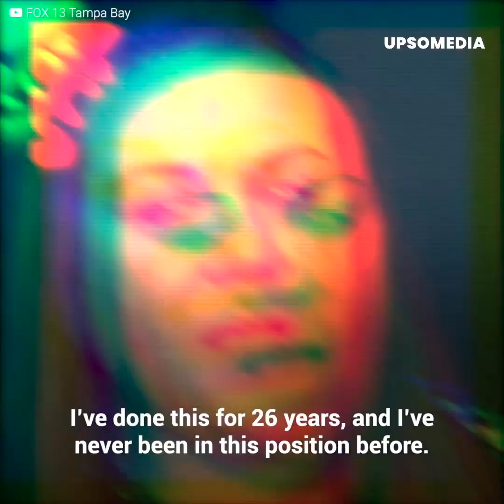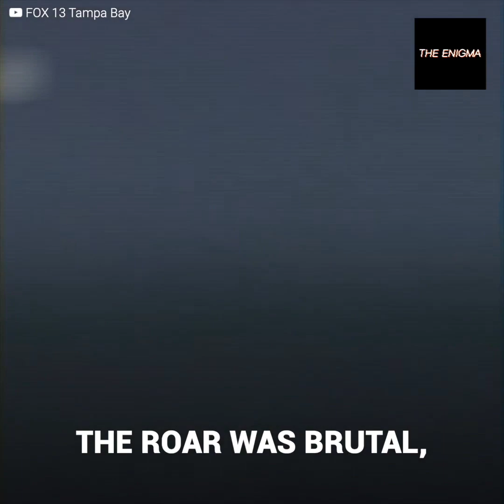She sped to save thousands of lives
As thousands ran in the St Petersburg marathon on a Sunday morning, Kristin Watts was driving furiously and out of control. She was speeding and unknowingly heading straight for the athletes. Tragedy was imminent, but one woman put her life on the line to save thousands. Thanks to her, everyone survived that day.